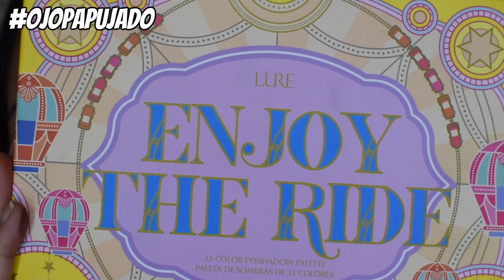Serie Ojo encapotado: Girasol ojopapujado| Nancy Ibarra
Productos utilizados:

CEJAS:
IM gel para cejas style tono "café"

OJOS:
LURE paleta "Enjoy the ride"
BISSÚ delineador tono 04
IM NATURAL mascara con aceite de almendras y aceite de hueso de mamey
ASTRID PEÑA COSMETICS  pestañas (no tenían nombre ni número)

LABIOS:
BISSÚ delineador para labios 04
LURE labial tono "neutral"
TOOFACED gloss tono "sex pot"

CÓDIGOS de %:
Shein MX (15%off): nancmx15

Q & A:

¿Por qué estoy tan cachetona?
Por que así nací + tomo un tratamiento de esteroides para sanar mis riñones

¿Qué padecimiento es?
Glomerulo nefritis membranosa tipo B